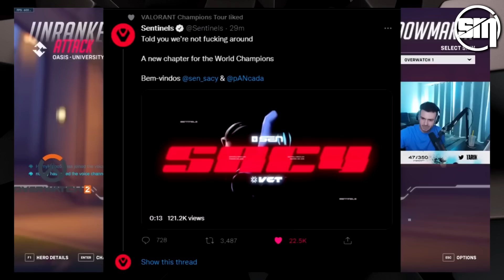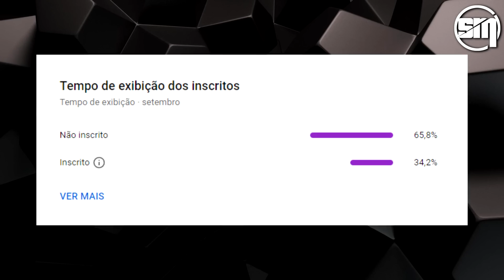TENZ DIZ ESTAR ANIMADO PARA JOGAR COM SACY E PANCADA - TUYZ RESPONDE SOBRE PRESSÃO NA LOUD E MAIS